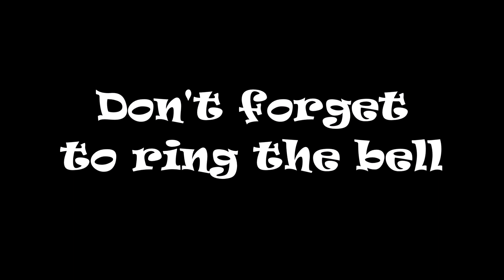Coal Train Cross Junction St Stephen SC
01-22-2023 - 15:04 hrs. - Today’s Catch: CSX 3253 ET44AH GE, CSX 3274 ET44AH GE, takes the Cross Subdivision at Cross Junction with a coal delivery to the Cross Generating Station in Pineville, S.C. Subscribe, share, like, and comment. Happy Railfanning everyone!